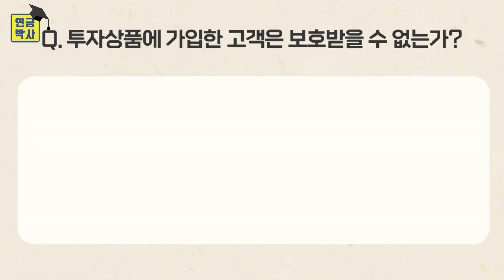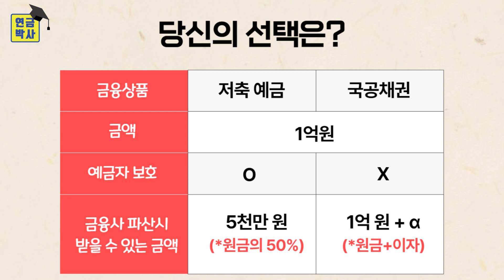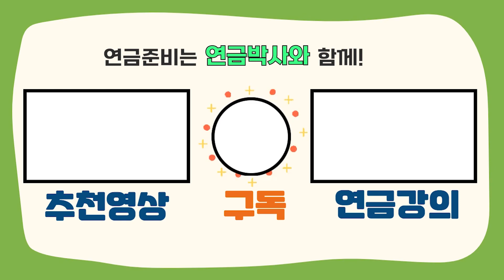예금자보호되는 자산이 더 위험하다!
방송을 보시면서 궁금하신 점이 있으시면 연금박사 상담센터로 연락주세요!
전문가들이 친절하게 상담해드립니다.